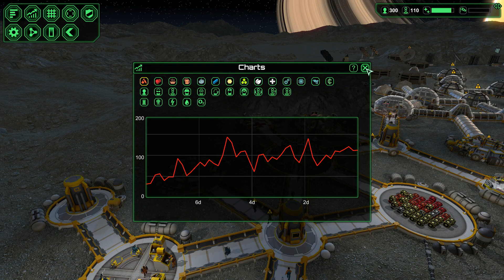Planetbase Strategy & Tactics 40: Finale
It has been a long hard road. We've had our ups and our downs, but today, the final milestone is within our grasp. We need only reach out and grasp it.

What will I be playing next? Have a say! Vote for the next series in my Christmas Straw Poll